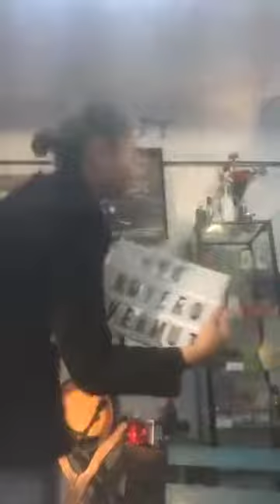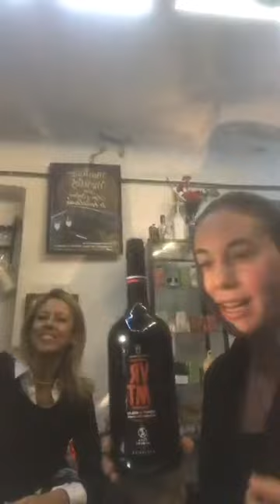Cata canalla de vermuts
Mara de Miguel —International Wine & beverage Expert. Gastronomy & Wine Consultant — y Rocío Márquez, enóloga de Bodegas Robles, catan Piedra Luenga Oloroso, Vermut VRMT «Receta Andalusí» de Paco Morales y Vermut Robles.